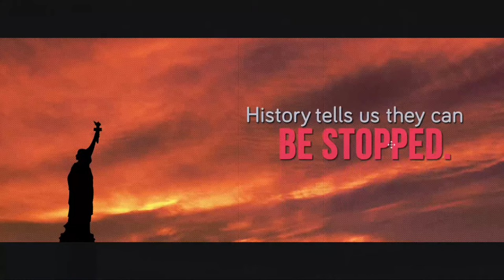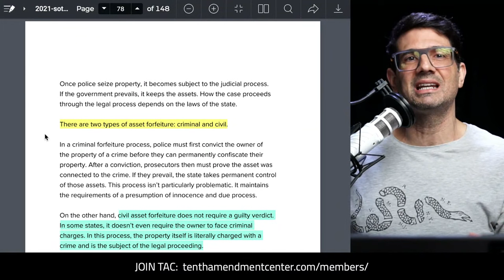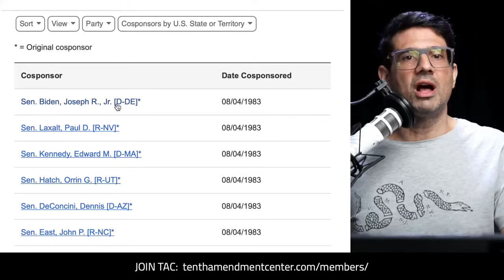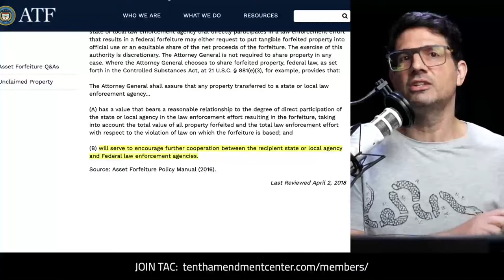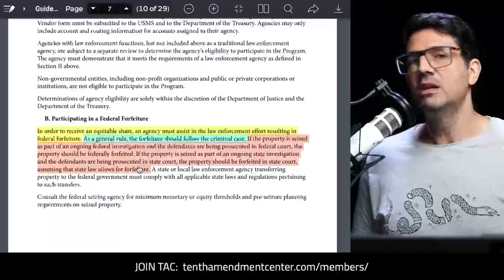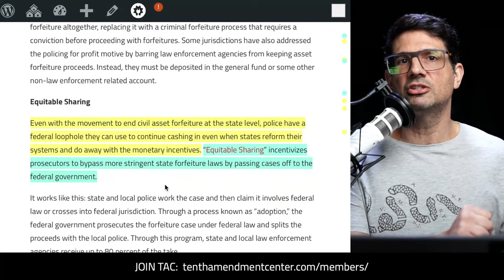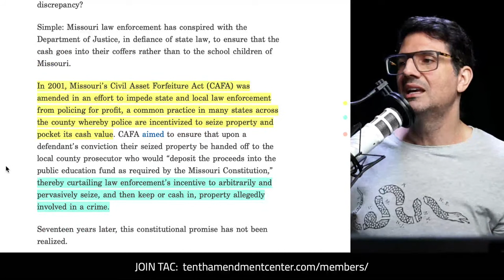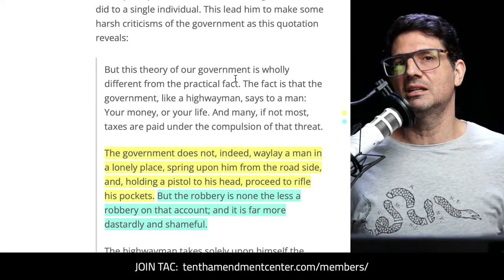Criminal: The Federal "Equitable Sharing" Asset Forfeiture Program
In 1984, a Senator from Delaware who now lives in the White House helped create the federal civil asset forfeiture program known as “equitable sharing.” Learn what it is, how it works, and how it’s used to circumvent state restrictions on asset forfeiture, which is legalized government robbery.

Path to Liberty: March 9, 2022